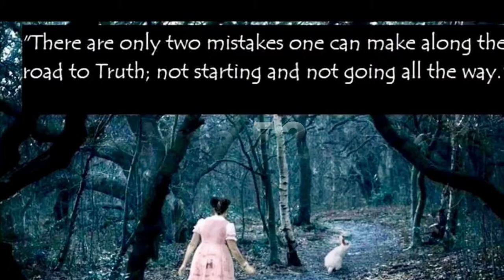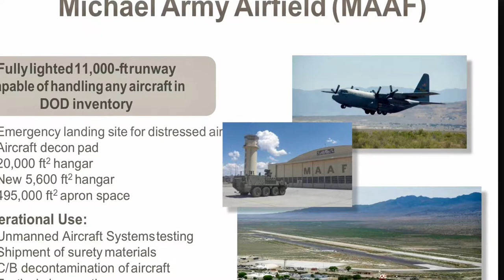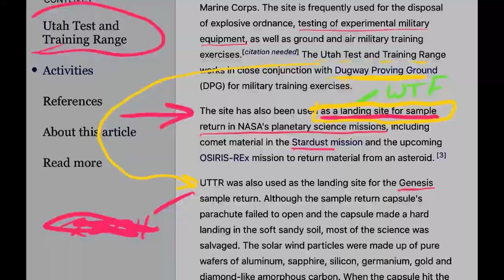The Area 52 Project #1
The highly classified areas in Northern Utah.  More links to follow.

Dugway Proving Ground is located about 85 miles (140 km) southwest of Salt Lake City, Utah, in southern Tooele County and just north of Juab County. It encompasses 801,505 acres (3,243 km², or 1,252 sq mi) of the Great Salt Lake Desert, an area the size of the state of Rhode Island, and is surrounded on three sides by mountain ranges.
Dugway's mission is to test United States and Allied biological and chemical weapon defense systems in a secure and isolated environment.

UFO speculation:
Following the public attention drawn to Area 51 in the early 1990s, UFOlogists and concerned citizens have suggested that whatever covert operations may have been underway at that location, if any, were subsequently transferred to DPG.
The Deseret News reported that Dave Rosenfeld, president of Utah UFO Hunters, stated: "Numerous UFOs have been stored and reported in the area in and around Dugway ... [military aircraft can't account for] all the unknowns seen in the area. It might be that our star visitors are keeping an eye on Dugway too. ... [Dugway is] the new Area 51. And probably the new military spaceport."

The Utah Test and Training Range :
The Utah Test and Training Range (UTTR) is a military testing and training area located in Utah's West Desert, approximately 80 miles (130 km) west of Salt Lake City, Utah. UTTR is currently the largest contiguous block of over-land supersonic-authorized restricted airspace in the contiguous United States. The range, which has a footprint of 2,675 square miles (6,930 km2) of ground space and over 19,000 square miles (49,000 km2) of air space, is divided into North and South ranges.
The Utah Test and Training Range (UTTR) is host to a variety of training and testing missions for the United States Air Force, United States Army, and United States Marine Corps. The site is frequently used for the disposal of explosive ordnance, AND. "testing of experimental military equipment." AND, get this. It's a space port. The site has also been used as a landing site for sample return in NASA's planetary science missions.